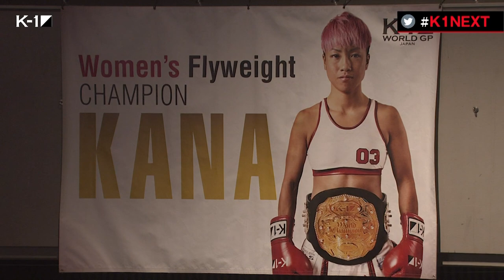KANA vs オロール・ドス・サントス/スーパーファイト K-1女子フライ級 22.12.3大阪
「K-1 WORLD GP 2022 JAPAN ～初代バンタム級王座決定トーナメント～」
2022年12月3日(土) エディオンアリーナ大阪